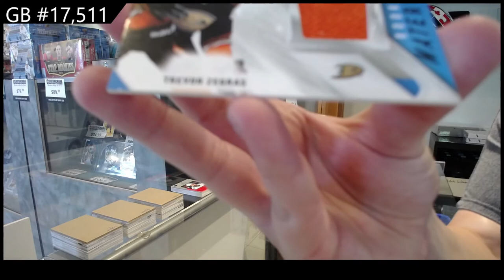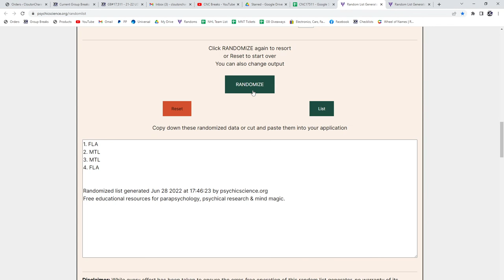21-22 Upper Deck Series 2 Hockey 2 Box Break - C&C GB #17,511